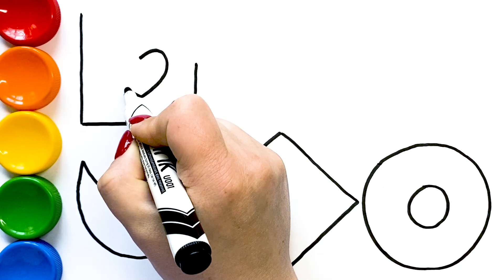How to Draw Geometric Shapes Coloring Videos for Kids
Drawing and coloring shapes for kids